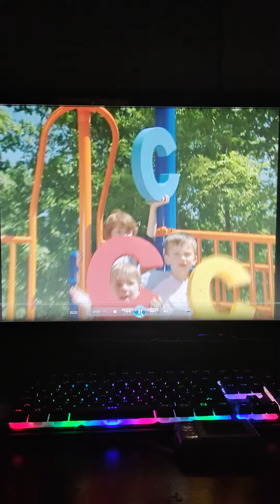Do You Know The Letter C